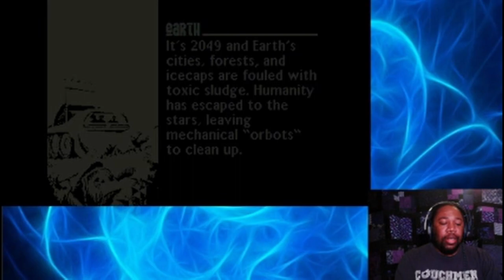A Hidden Gem: Vector Man